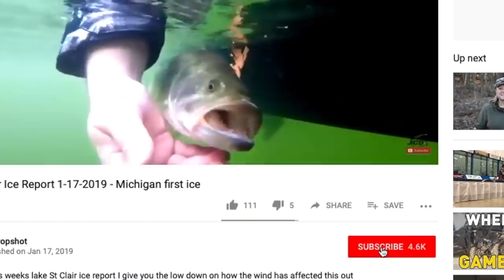Lake St. Clair Michigan Fishing Report 5-15 -2019🎣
The Lake St. Clair Fishing report is back here on the channel. In this weeks video, I talk about the crazy high water we have right now. I talk about water clarity and just how the fishing has been. I know it has been a few weeks since I did a report but you haven't really missed much honestly.

Time to get out there and go bass fishing. I also talk about pan fishing, yellow perch fishing, walleye fishing, Catfishing, and northern pike and muskie fishing.

GEAR STORE

Justin Clark
JC Dropshot